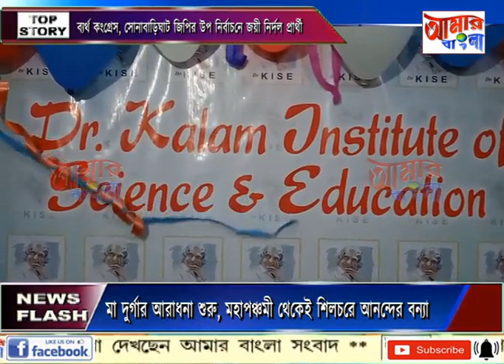AAMAR BANGLA NEWS # 30 09 2022